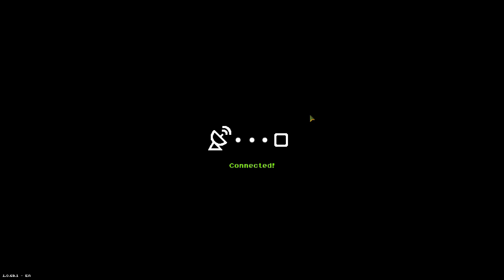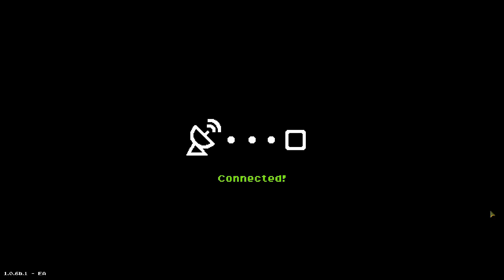Warpips Private full clear island 1